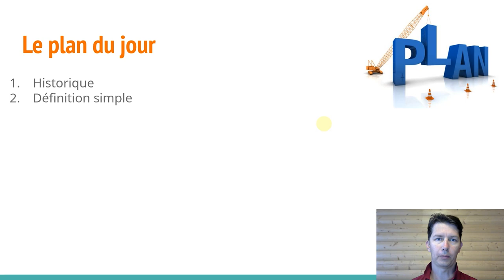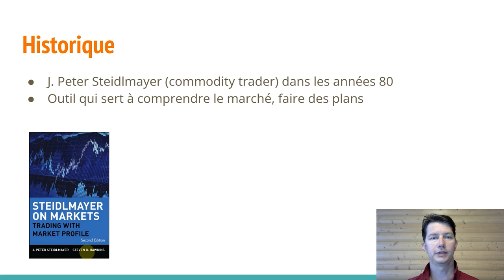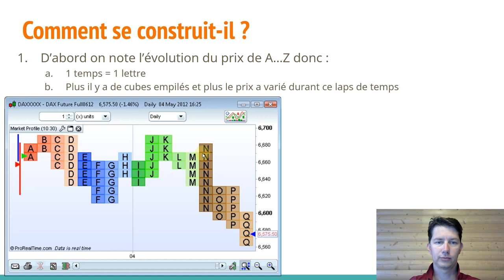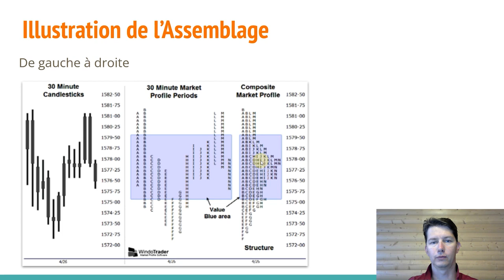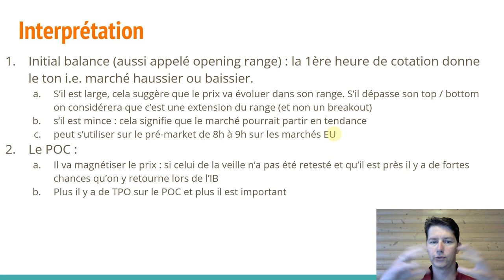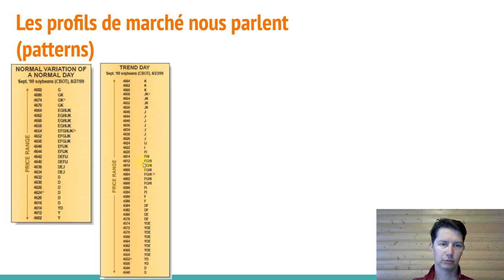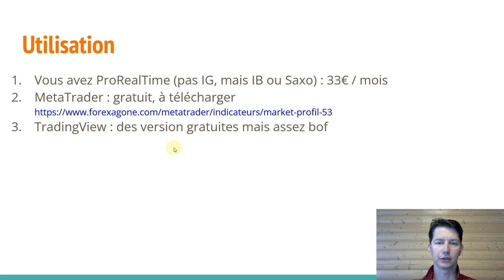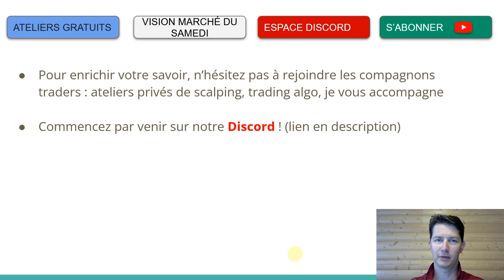La PUISSANCE du Market Profile - Par quoi commencer avant de l'utiliser ?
Aujourd'hui je vous parle du Market Profile. Véritable outil d'analyse celui-ci peut se révéler très puissant pour comprendre la structure du prix dans son ensemble.

D'ou ça vient ? Comment ça marche ? Alors outils d'analyse seulement ou bien outil de trading également ? Quels patterns peut-il nous enseigner? Comment peut-on l'avoir sur ses graphiques ?

J'espère que ce sujet vous plaira / vous a plu. N'hésitez pas à commenter, mettre un like, et partager.

▶ Lancez vous avec une propFirm francophone !

00:00 - [ INTRO ]
01:20 - [ Historique ]
02:24 - [ Définition  ]
05:11 - [ Comment se contruit-il?  ]
10:12 - [ Interprétation  ]
14:55 - [ Utilisation  ]
17:34 -  [Coin des news ]